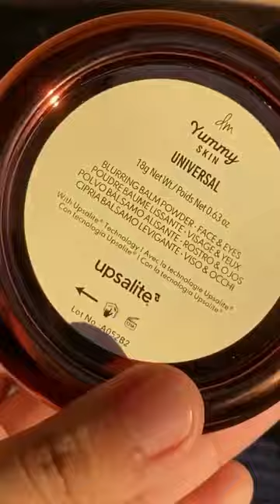There's nothing like this petal-like texture feeling of Yummy Skin Blurring Balm Powder. 🤎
Reducing, coverage boosting and blurring, this balm balances oils throughout the day while maintaining hydration. 💧😍

You can use it to prime, to highlight and contour, to set foundation and more. 🥰

Have you tried it until now? ✨